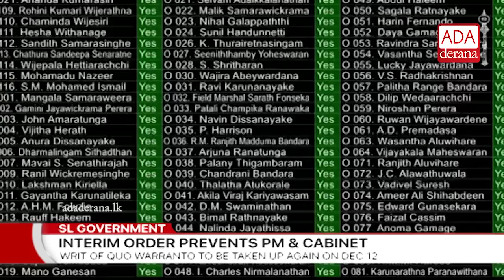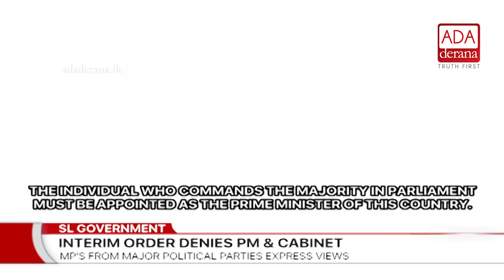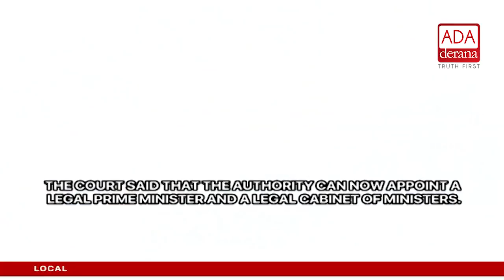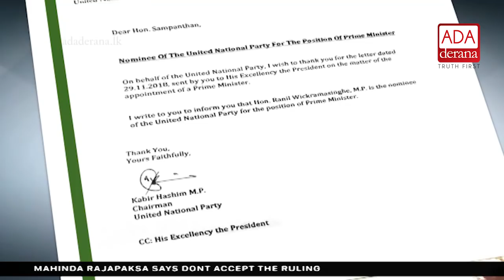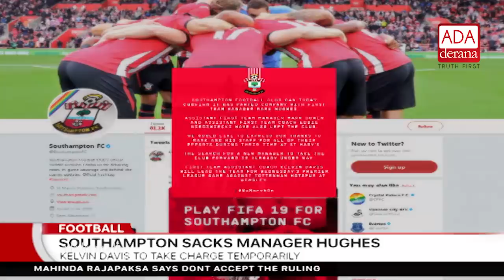Ada Derana First At 9.00 - English News 03.12.2018